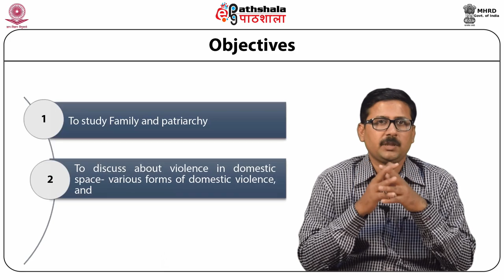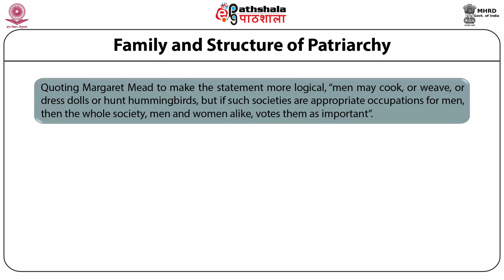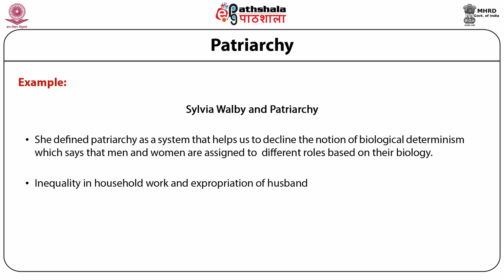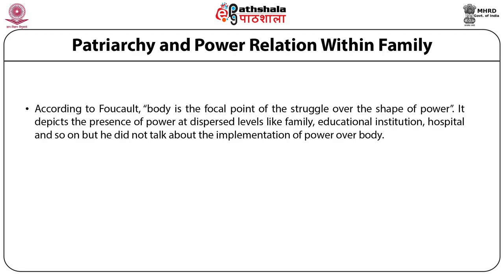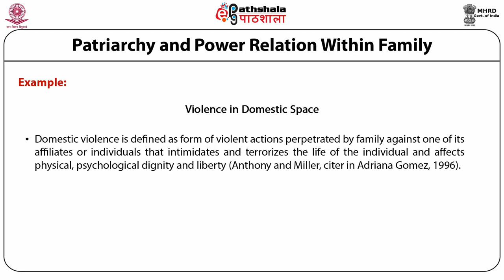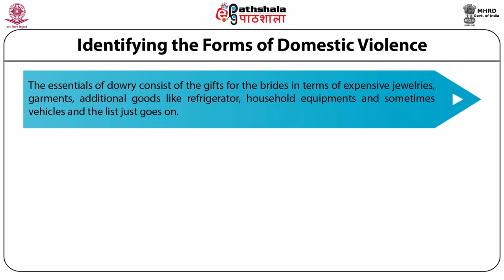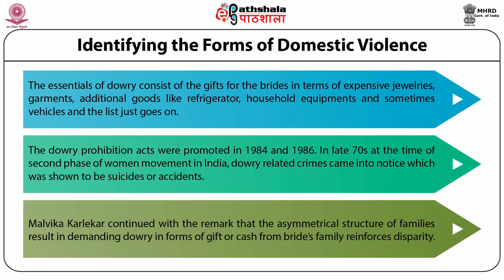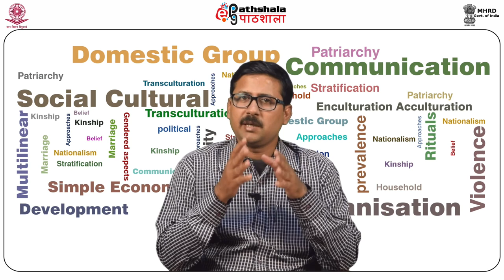Family and Law, Patriarchy and Violence in domestic space (ANT)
Subject:Anthropology
Paper:Social Cultural Anthropology